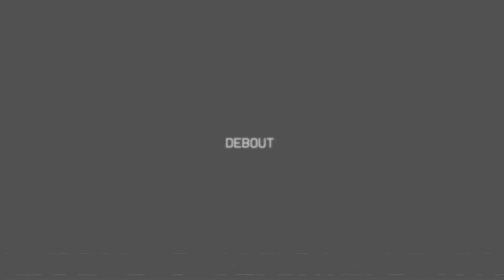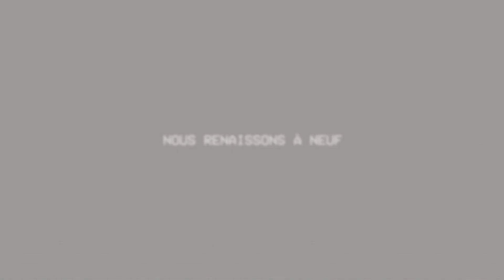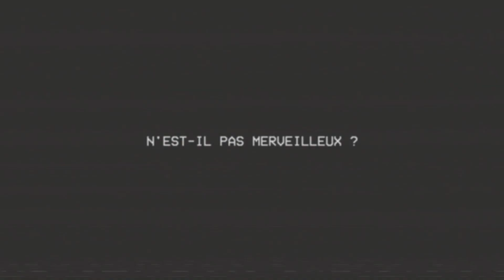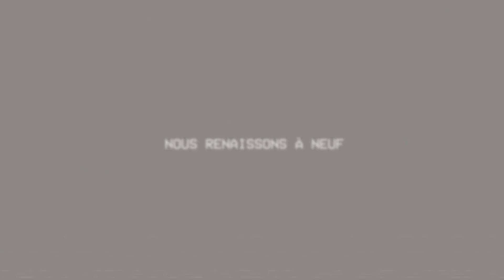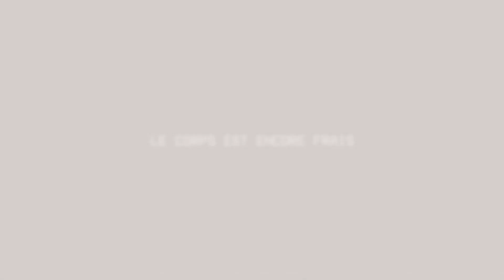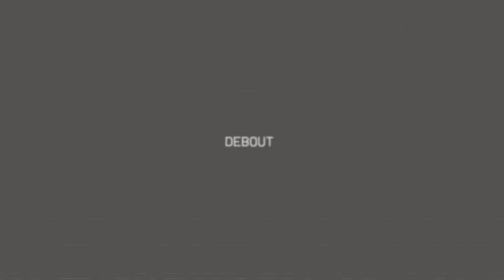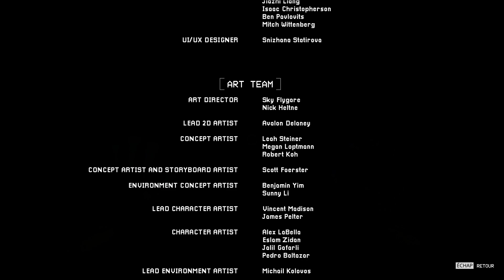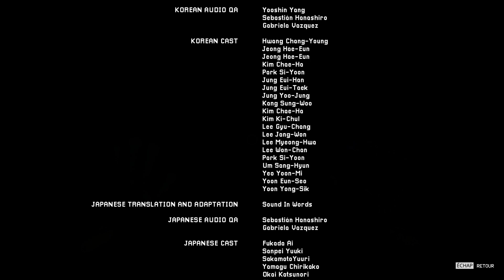Poppy Playtime Chapitre 3-6 FIN Sommeil profond fr pc partie 11